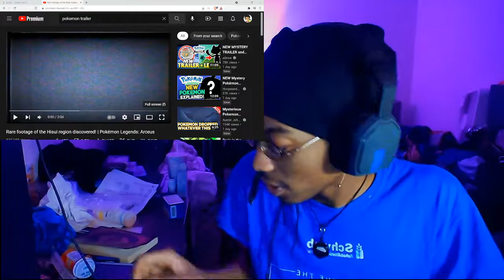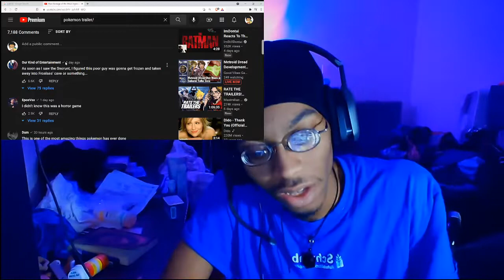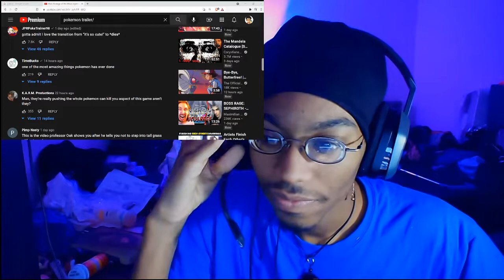THIS IS KINDA SCARY!! - Rare footage of the Hisui region discovered! | Pokémon Legends: Arceus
Maan i wish we got a little more information on what it could be
but this is cool